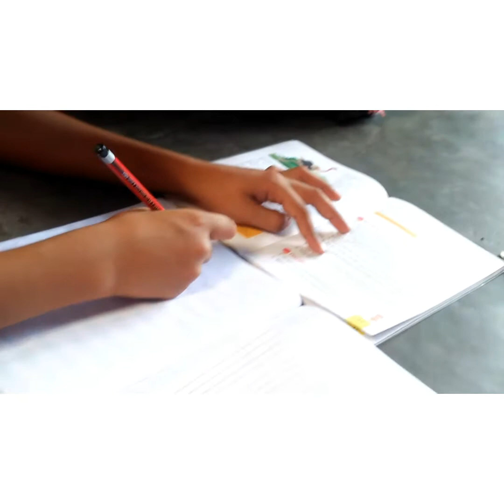jackfruit and mango's pickle कटहल और आम का अचार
jackfruitandmangopickle#
tasty pickle